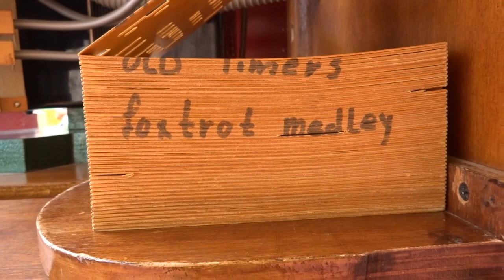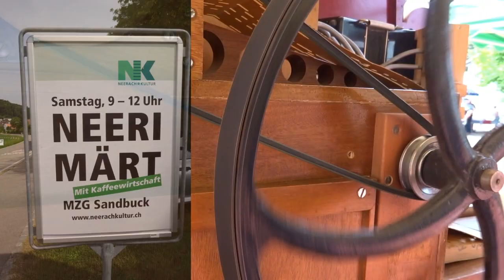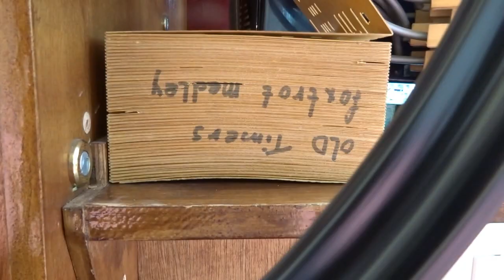Heesbeen Draaiorgel Mein Glück spielt das Old Timers Foxtrott Medley am Neeri Märt in Neerach CH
Aufgenommen am Neeri Märt mit Grossorgeln in Neerach ZH (Schweiz) am Samstag, 19. Juni 2021.
Diese Orgel wurde im Jahre 1970 durch Th. Heesbeen Orgelbouw in Tilburg (Holland) als Einzel-Modell gebaut, 41 Tonstufen, 92 Pfeifen, Eigentümer ist Gerhard Weiss (Schweiz).